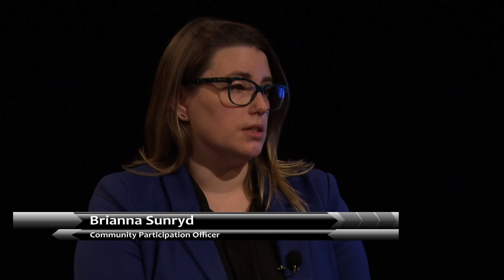Byline with Stan Rosenberg: Community Participation Officers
Stan interviews the three Community Participation Officers for the town of Amherst; Angela Mills, Briana Sunryd and Jennifer Moyston.